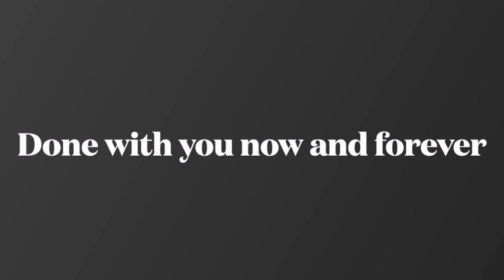Done Chasing (Music Video)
"Done chasing" is about giving up on chasing a relationship and loving yourself. When you are tired of dating and looking for that special connection.
Done Chasing is produced by Jeffrey Barkey and is the property of Jeffrey Barkey Music.